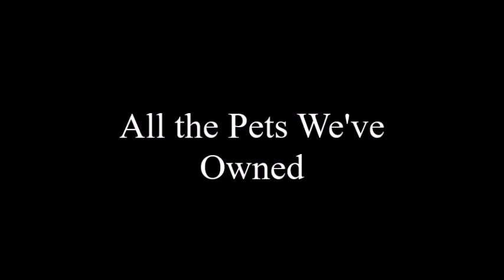All the Pets We've Owned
Some of these pics are not mine. I used some off the internet because I couldn't find real pics of them. The pic of Lexi and Scaley and Turtleton and the goldfish. All the others are mine.

Remington
Lexi
Goldfish (Isabel, Mary, Modd, ect)
Ruby
Snuggles
Tootsie
Turtleton
Scaley
Millie
Anna

 We've owned lizards and snakes, but I don't really consider them pets because we caught them from outside. When my sister and I were really little we used to catch love bugs (to us, now called "hatred bugs" because no one likes them) and dragonflies.

 I am going to list some of our outdoor pets names

 Lizards:
Luke
Lai
Darth
Rico
Vador
and many many more. (Those were our favorites.)

 We've owned ring neck snakes, black racers, and one extremely injured water moccasin. (He died within hours. He had been dropped by a hawk or eagle into our backyard.)

 We've also owned a few field mice that we also caught. Our neighbor's cats catch them a lot, so we rescue them. Our most memorable mouse was Chocolate. (She is my video "We caught a mouse!")

 I also tried to save a finch that had run into a window. We were not at home, we were at the farm. He broke his neck and I ran over to him and scooped him up. Petting him as he died. It was terrible. We even buried him in a special place in my aunt's garden.